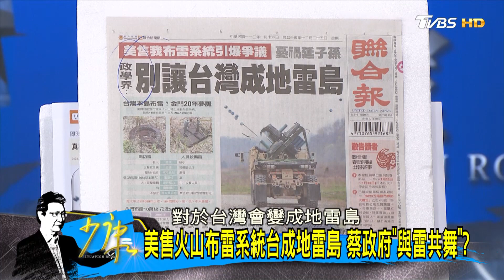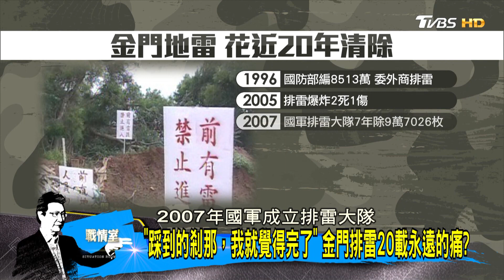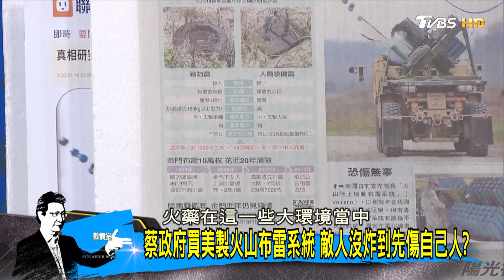"拒絕地雷島傷的是平民" 台烏克蘭化蔡對美百一百順? 少康戰情室@tvbssituationroom 20230116